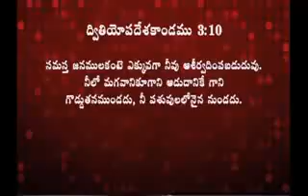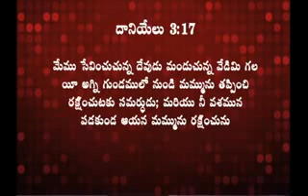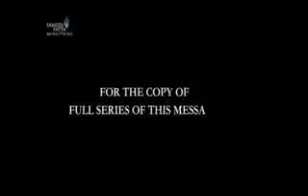Creative Power of Faith 03 by Dr. Samuel R. Patta